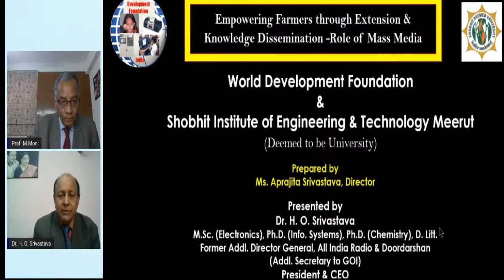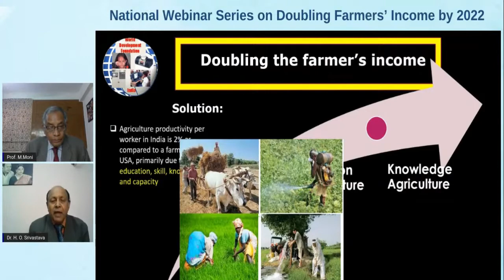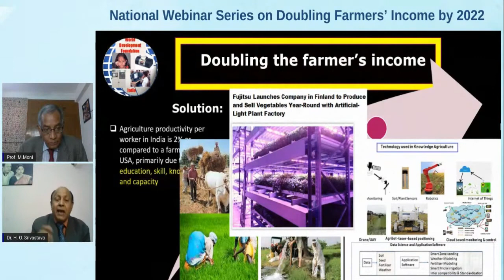Doubling Farmers income by 2022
This is the part of lecture delivered by:
Prof. Dr. Sir Hari Om Srivastava,
(Architect of Community Radio Scheme in India)
Former Addl. Director General, All India Radio & Doordarshan
(Addl. Secretary to GOI), Ministry of Information and Broadcasting, Government of India, New Delhi &
President & CEO, World Development Foundation
Delhi-110075
on "Empowering Farmers through Extension & Knowledge Dissemination -Role of Mass Media" in "National Webinar Series on Doubling Farmers’ Income by 2022 (Atmanirbhar Bharat in Agriculture)" organized by
Shobhit Institute of Engineering & Technology Meerut
(Deemed to be University)
Centre for Agricultural Informatics and e-Governance Research Studies (CAIRS)
Centre for Agribusiness and Disaster Management Studies (CADMS)